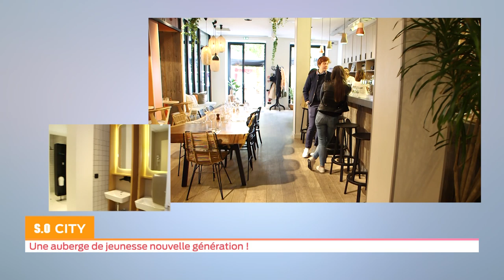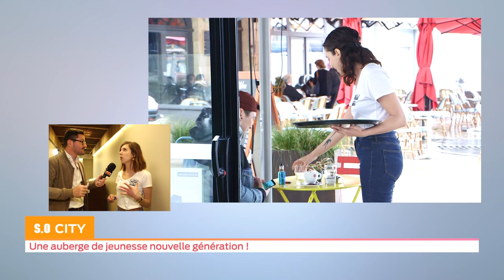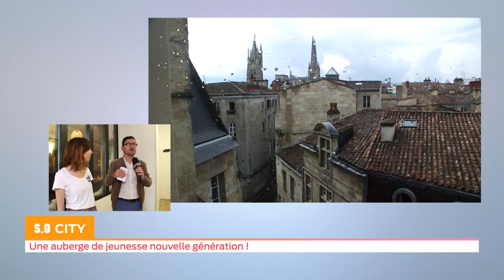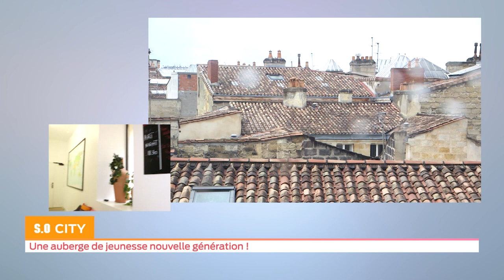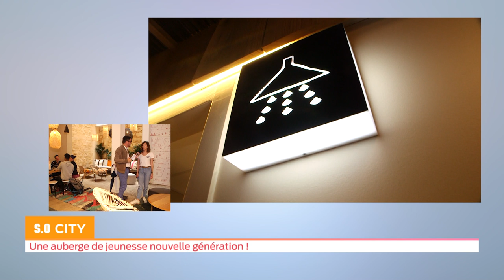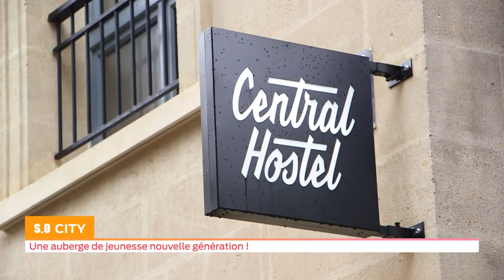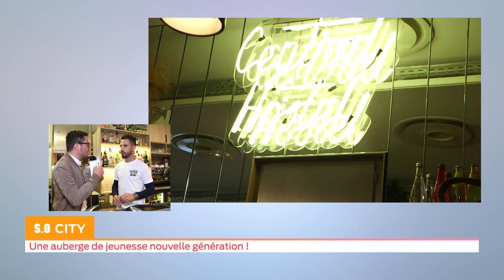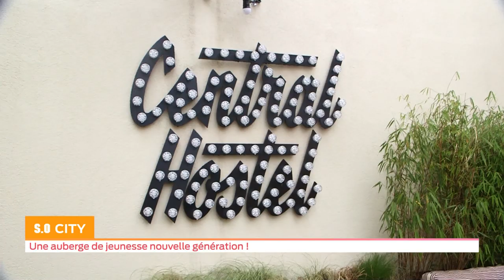SO City - Une auberge de jeunesse nouvelle génération !